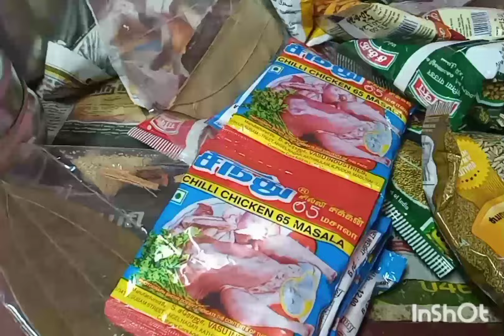என் மகளுக்கு அத்தைமார்கள் பொங்கி போடும் நிகழ்ச்சி#@Princemarytailoring2689